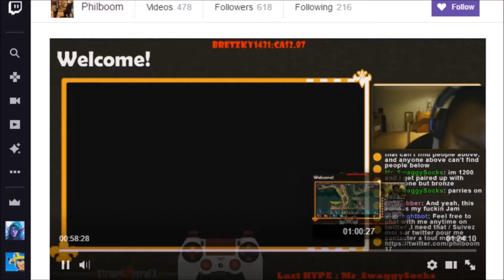mfw you find a streamer in RoA and have to style on him (Philboom)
GIVE THIS MAN A FOLLOW PLEASE